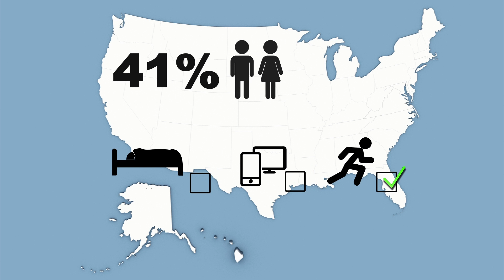Limited screen time for children associated with better cognition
An observational study has found that two hours of recreational screen time a day along with more sleep is linked to improved cognition in children.

According to a study published in the Lancet Child and Adolescent Health, the Canadian 24-hour Movement Guidelines recommends 9 to 11 hours of sleep per night, less than two hours of screen time, and an hour of physical activity daily for kids aged 8 to 11.

But a study of 4,520 U.S. children found that only 5 percent met all three recommendations. Forty-one percent met at least one guideline, 25 percent met two guidelines, while 29 percent met none at all.

On average, American children slept 9.1 hours per night, had 3.6 hours of recreational screen time per day, and 3.7 hours of physical activity per week.

According to the findings, screen time and sleep had the strongest links to improved cognition, and kids with more than two hours of screen time had poorer development.

Researchers say parents should manage screen time, and suggest encouraging more physical activity and tech-free zones.